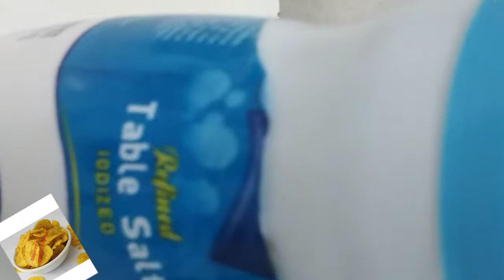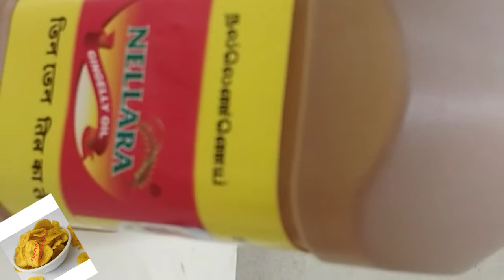எண்ணெய் கத்தரிக்காய் புளி குழம்பு// brinjal curry//brinjal gravy in tamil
In this video we will see how to make ennai katharikai kulambu
Try this recipe at home and post your feedback on comments